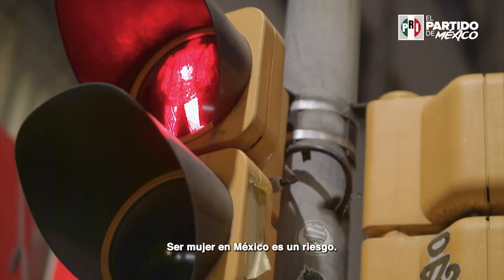SPOT PRI FEMINICIDIOS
Proceso electoral México 2021